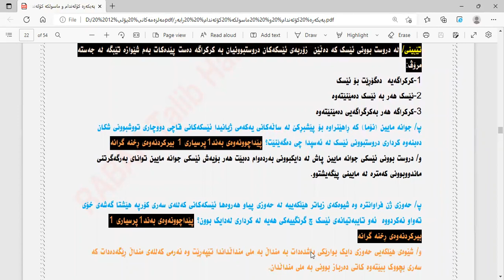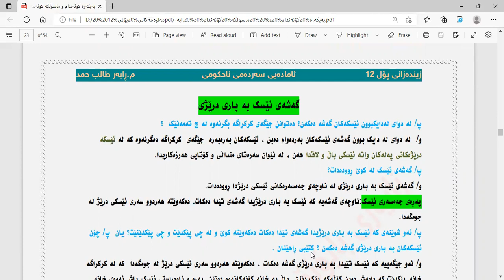بەرکەوتن و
ڕوونکردنەوە و ئاسانکردنی بابەتەکان زیندەزانی_پۆلی _12

شیکار کردنی پرسیاری تایبەت و وزاری و کتێبی ڕاهێنان